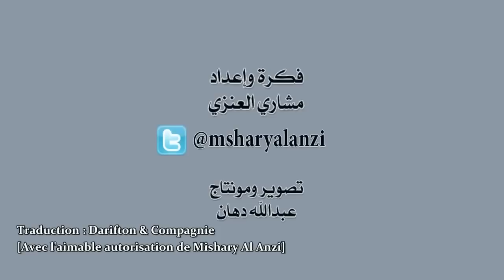La réforme - 24 : Offrir un cadeau en Islam - Nabeel Al 'Awadi